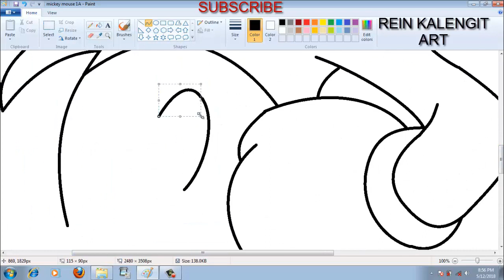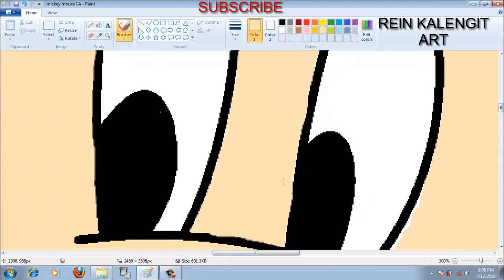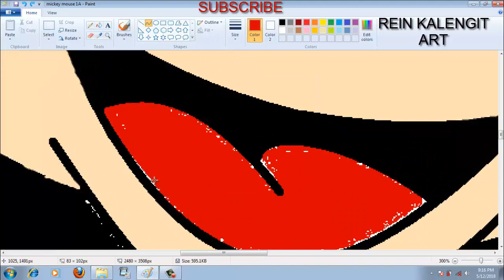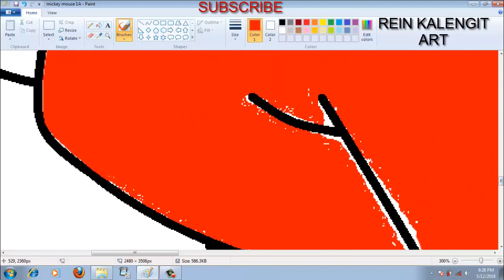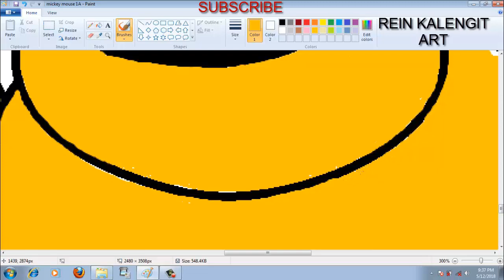Drawing MICKEY MOUSE | disney club MS Paint